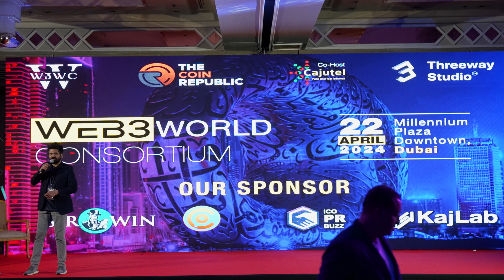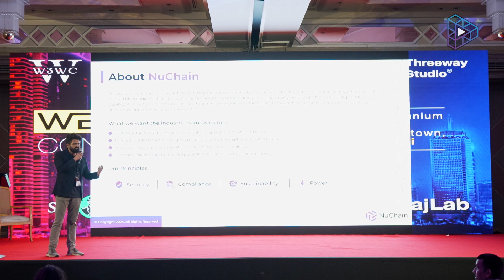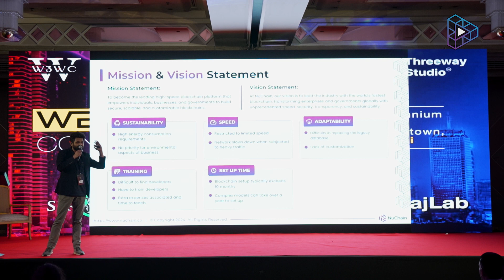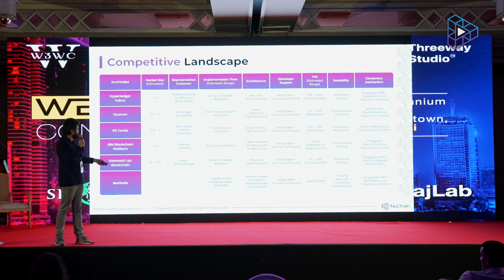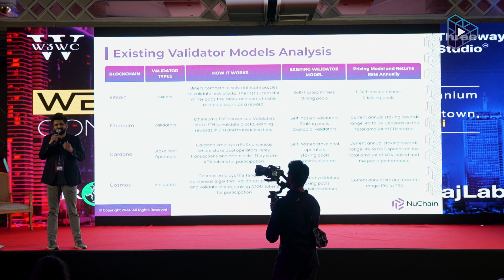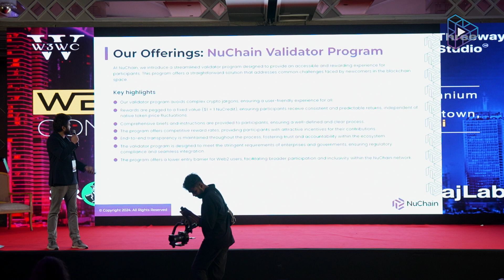Introducing NuChain: The Fastest Blockchain for Enterprise Solutions | WWC 2024 Pitch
Join Arjun Mishra as he presents NuChain, the world's fastest blockchain designed for enterprise solutions! Discover how NuChain aims to revolutionize the blockchain industry with its unparalleled speed, security, compliance, and sustainability.

If you're an investor or enterprise looking to leverage the power of blockchain technology, this presentation is a must-watch! Learn how NuChain can help you achieve rapid deployment and unparalleled performance in your blockchain projects.